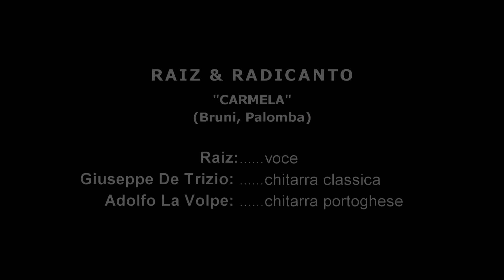Raiz & Radicanto CARMELA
Raiz, voce
Giuseppe De Trizio, chitarra classica
Adolfo La Volpe, chitarra portoghese